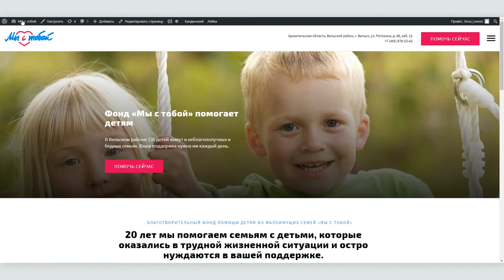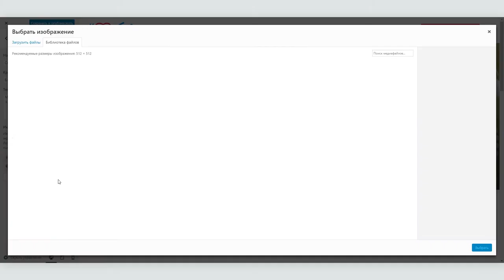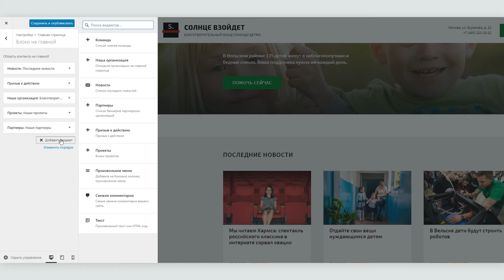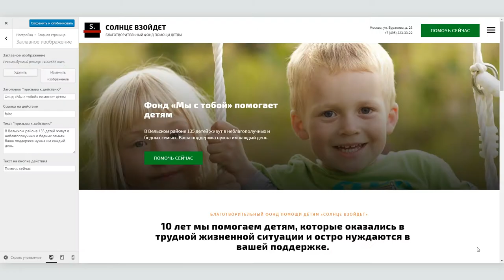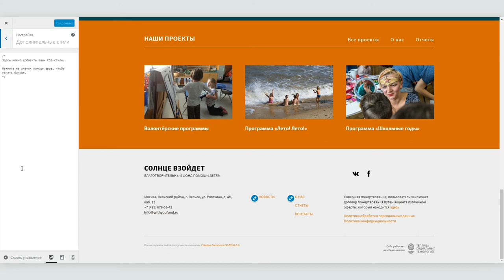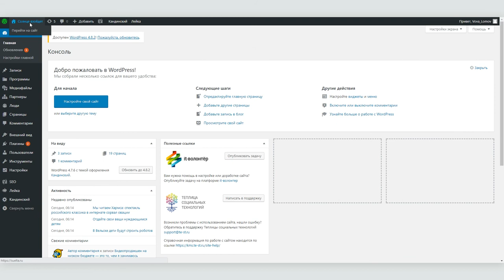Видеоурок Теплицы: настраиваем "Кандинского" - меняем внешний вид и структуру сайта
Видеоинструкция о том, как в “Кандинском” изменить внешний вид и структуру сайта.